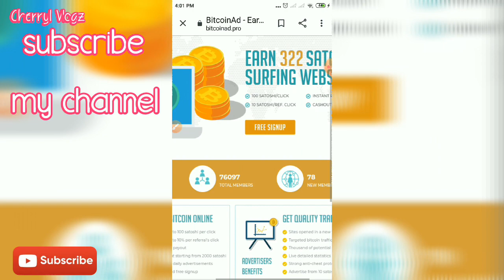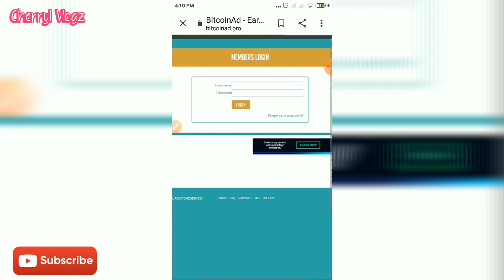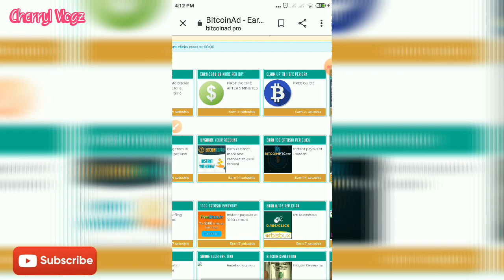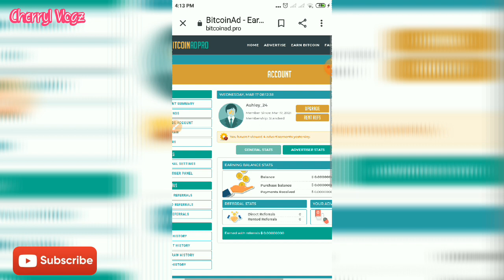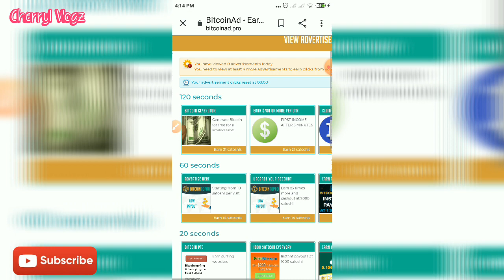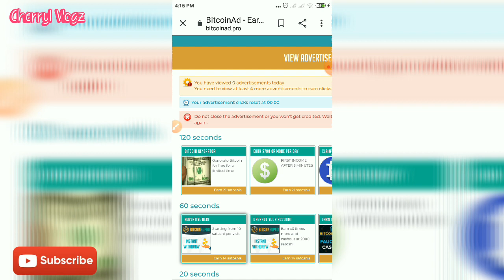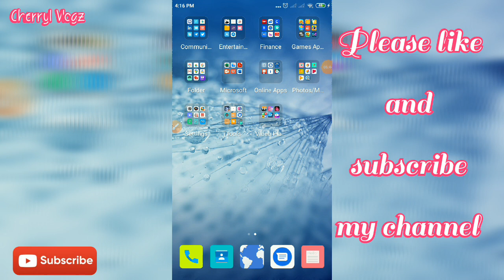BitcoinAd Earning Site Vlog #16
(10x withdrawal)

Want more Earning Apps & Sites? Try this 👇👇👇100% Legit paying bot!

Legit paying apps! Try this. Earn different cryptocurrencies like BTC, ETH, BCH, LTC etc.

(1x withdrawal)

Ref code: 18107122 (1x withdrawal)

👉CATS GARDEN (Dogecoin) - Ref code: H51S2RZ4 (1x withdrawal)

👉CRYPTORIZE (Eth/Btc)
Ref code: 👉8ASBJR (4x withdrawal)

enter Ref code: VQO6AUQD6

👉HAPPYGAME (Gcash) Ref code: 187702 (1x withdrawal)

EARNING APPS
-Philippines-